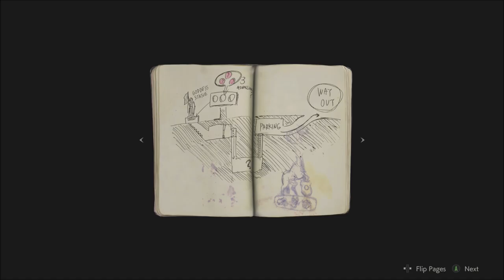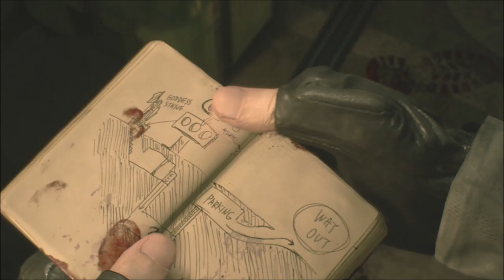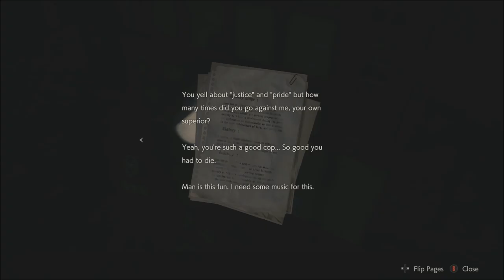Resident Evil 2 Series, Episode 0: THE ONE-SHOT DEMO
Because I have always had a soft spot for the series, I get into the one-shot, 30 minute demo.